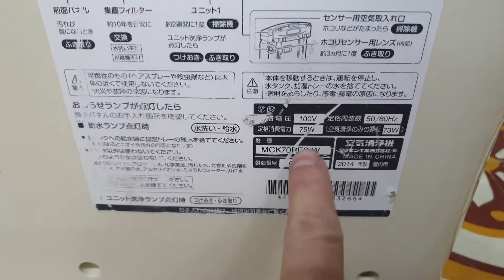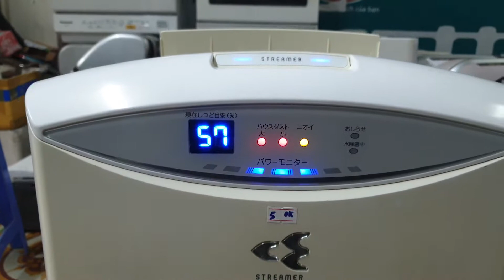0989897559- Lên sóng daikin vầng trăng giá 4.6 triệu